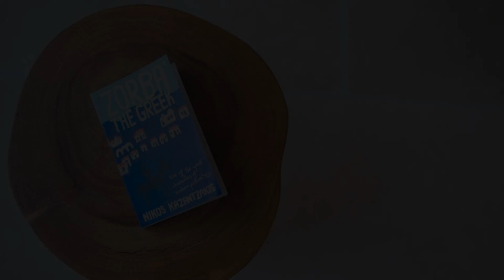The Theodore Boutique Hotel, Crete Island, Greece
About Property:
The Theodore Boutique Hotel is a popular choice amongst travelers in Crete Island, whether exploring or just passing through. The property offers guests a range of services and amenities designed to provide comfort and convenience. Service-minded staff will welcome and guide you at The Theodore Boutique Hotel. Some of the well-appointed guestrooms feature clothes rack, linens, slippers, sofa, towels. The property offers various recreational opportunities. A welcoming atmosphere and excellent service are what you can expect during your stay at The Theodore Boutique Hotel.
Searching For
1. The Theodore Boutique Hotel - Crete Island
2. The Theodore Boutique Hotel - Crete Island Virtual Tour
3. The Theodore Boutique Hotel - Crete Island Rooms
4. The Theodore Boutique Hotel - Crete Island Amenities
5. The Theodore Boutique Hotel - Crete Island Videos
6. The Theodore Boutique Hotel - Crete Island Offers
7. The Theodore Boutique Hotel - Crete Island Deals
Audio Credit:
Track Title: Reasons To Hope
Artist: Reed Mathis